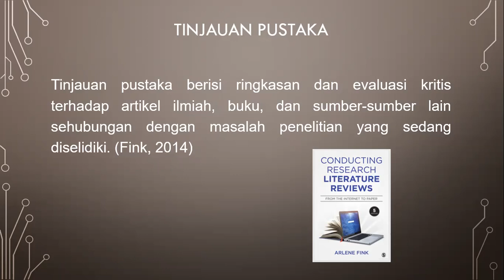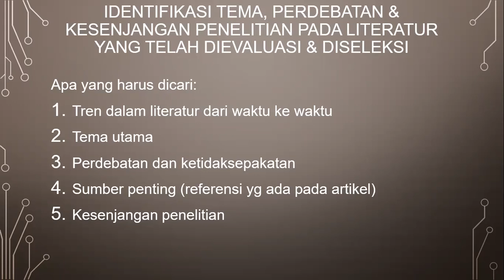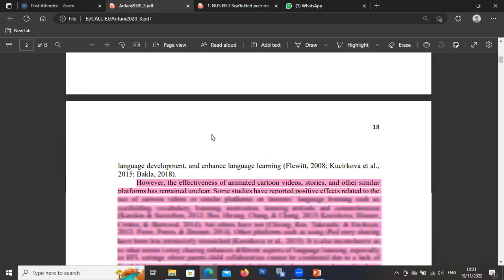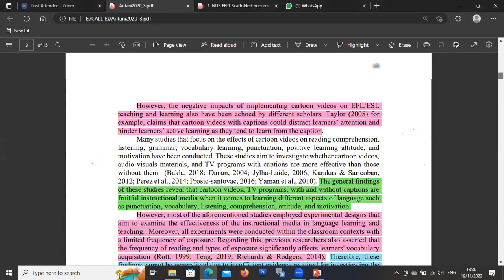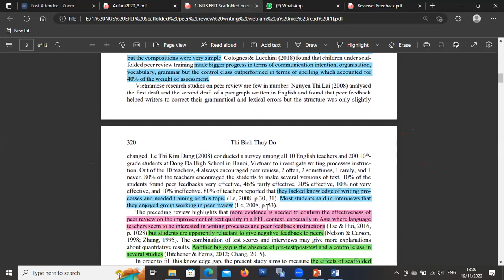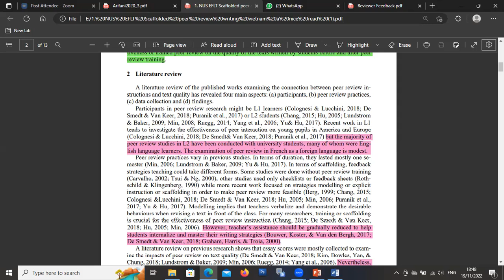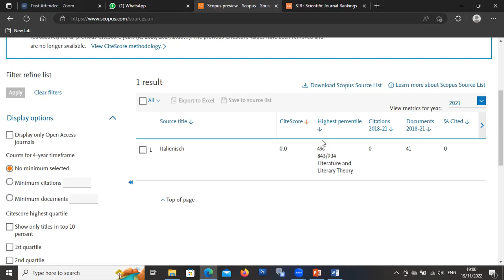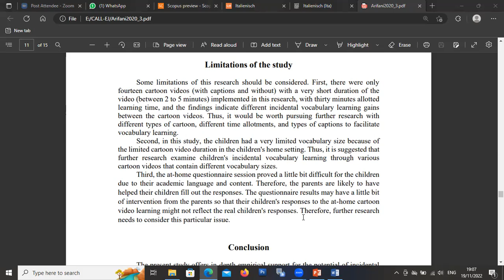Bagaimana Menulis tinjauan pustaka atau literature review pada artikel ilmiah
Video ini berisikan informasi tentang Bagaimana Menulis tinjauan pustaka atau literature review pada artikel ilmiah.